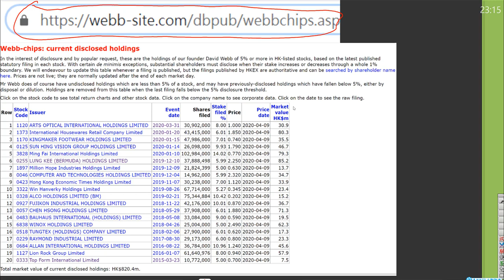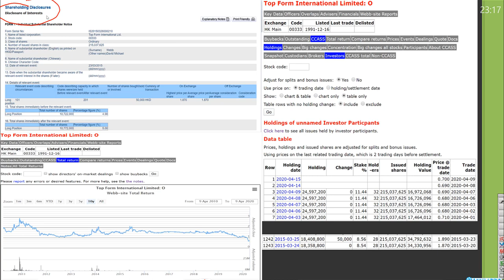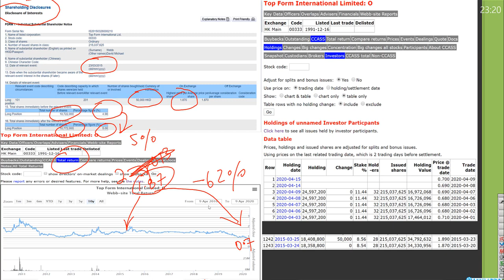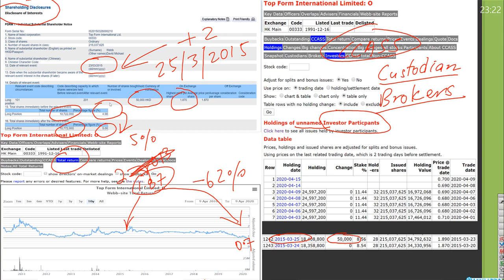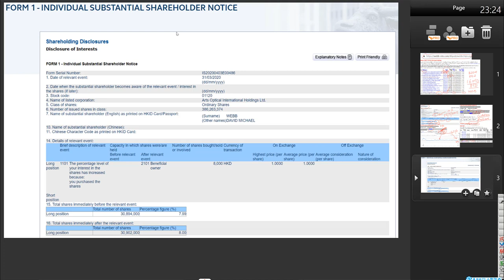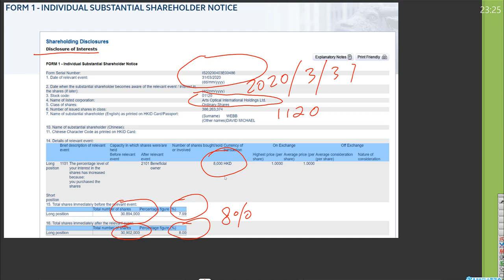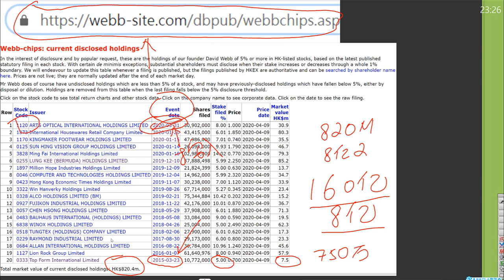David Webb｜持股大披露｜股壇長毛｜股票｜炒股